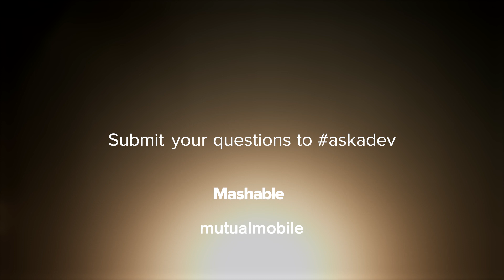What should developers know about Apple Pay?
iOS Architect, Kevin Harwood, explains how developers can start integrating Apple Pay within apps for a seamless purchase experience.

New to development or a pro who needs help? Just tweet your question to AskADev. We’ll pick the best ones and have a developer answer them.